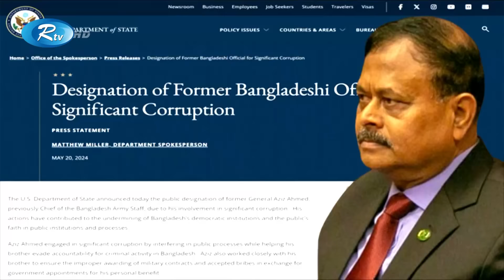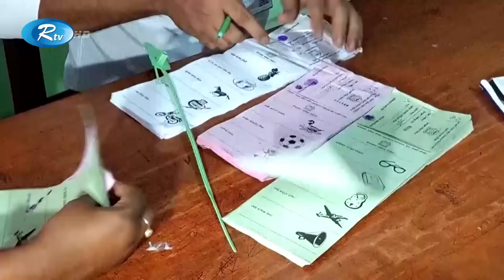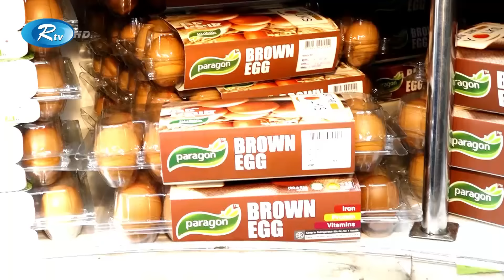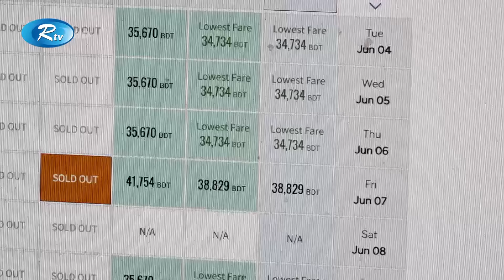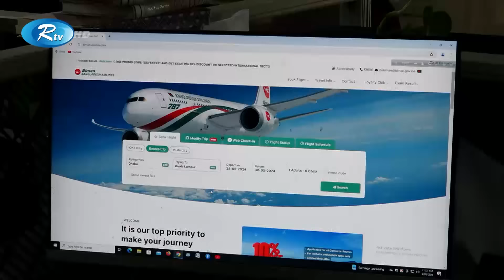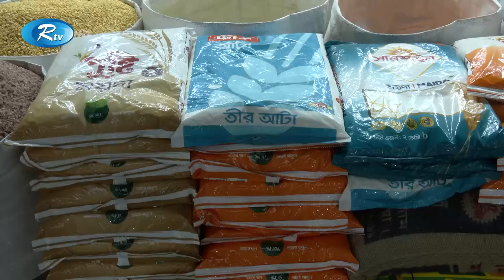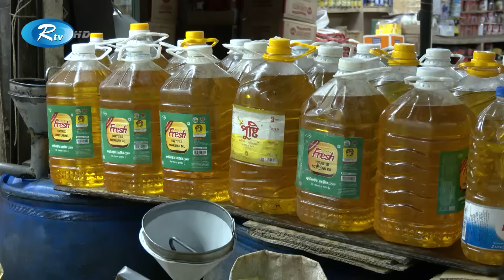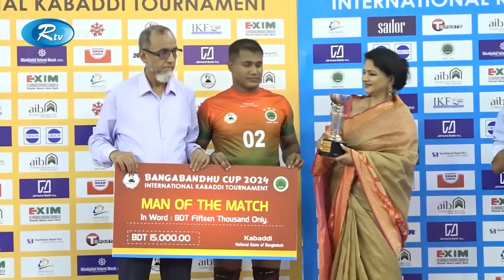Rtv Sondhar News | সন্ধ্যার সংবাদ | ২৯ মে , ২০২৪